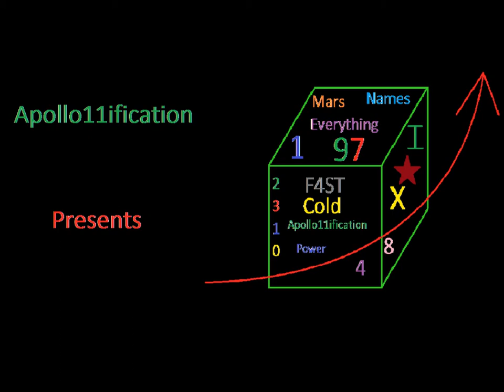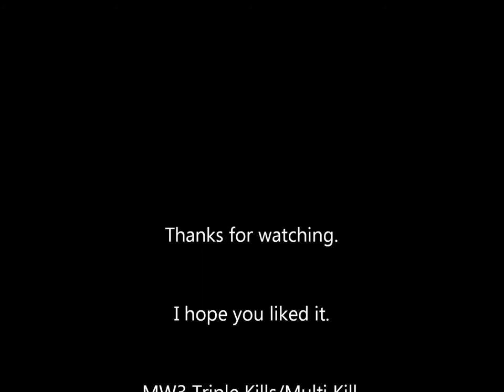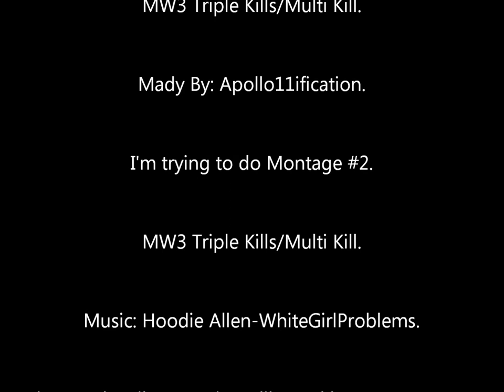MW3 Triple Kills/Multi Kill Montage #1.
MW3 Triple Kills/Multi Kill.